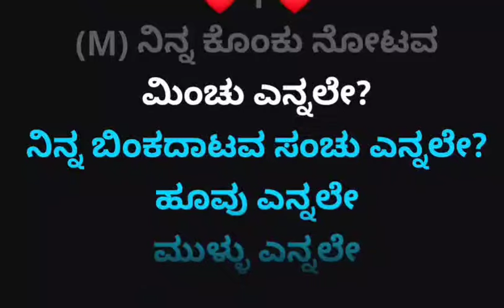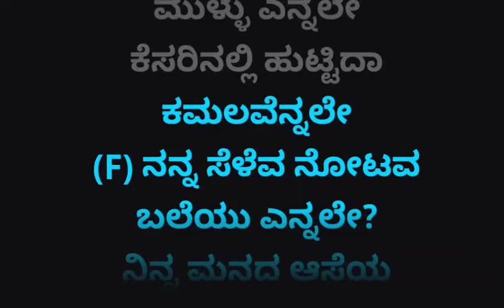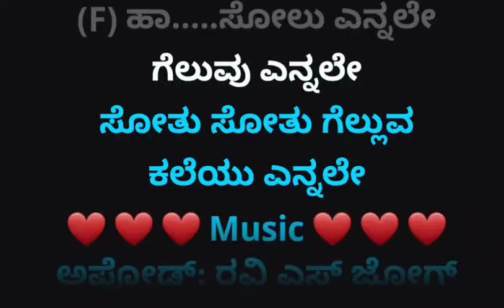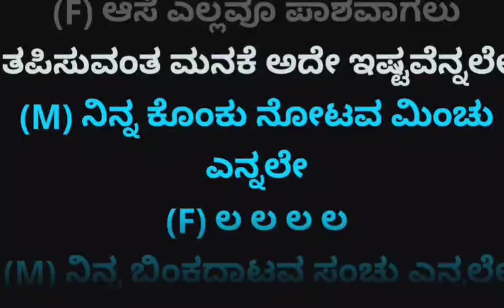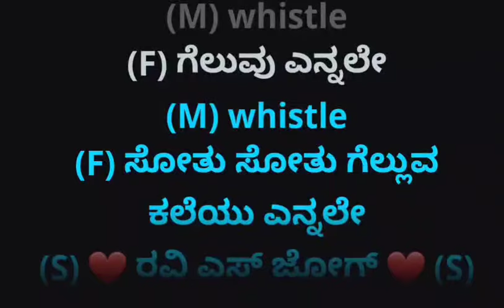Ninna Konku Notava.Karoke.Suvarna Sethuve. ನಿನ್ನ ಕೊಂಕು ನೋಟವ. ಕರೋಕೆ